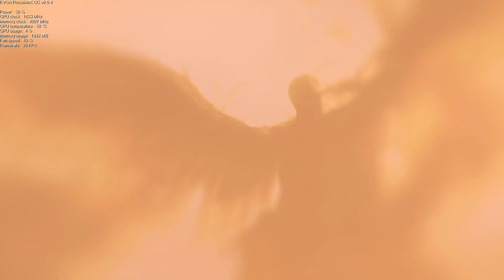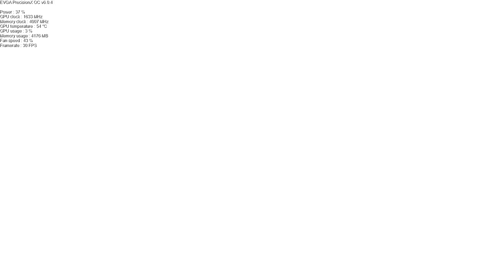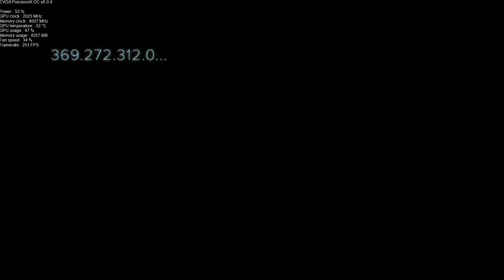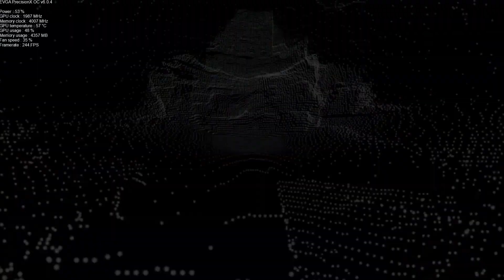Deus Ex: Mankind Divided - The First 30 Minutes (Ultra / GTX 1070)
Game's awesome, but the port could be better.

The video has not been edited due to ShadowPlay's variable framerate causing the audio to desync in Premiere. If you see any noticeable skips, it's because of this. Sorry about the lousy format, I may not be using ShadowPlay in the future.

Eidos recommend a GTX 970, but the FPS drops even on the GTX 1070, so improvements should definitely be on the way. I will do comparison once they unlock support for DirectX 12.

Skip cutscenes time:
6:45 - Dubai Gameplay
25:35 - Train Station In-Game Dialog

PC Specs:
CPU: Intel Core i5-4690, 3.5GHz
GPU: NVIDIA GF GTX 1070 (ASUS STRIX)
RAM: 16GB Corsair Vengeance LP DDR3L, 1600mhz
SSD: Samsung 850 Evo, 500GB